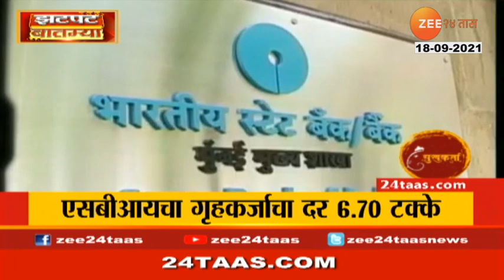Mumbai | BMC And Police Preparation For Ganpati Visarjan